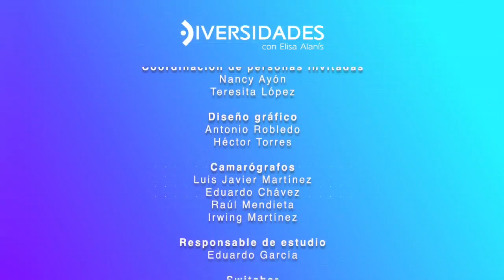Desafíos de la igualdad de género en México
En este programa vamos a hablar de los desafíos de la igualdad de género en México. ¿Qué tanto hemos avanzado? En esta ocasión nos acompañan Arturo Guerrero Zazueta, Director General de Derechos Humanos, Igualdad de género y asuntos internacionales del Consejo de la Judicatura Federal.
También está con nosotros Lorena Orozco Novelo, ella es directora general de prevención, atención y seguimiento a casos de violencia de género en la suprema Corte de Justicia de la Nación.
Cuando hablamos de violencia de género, ¿de qué estamos hablando?